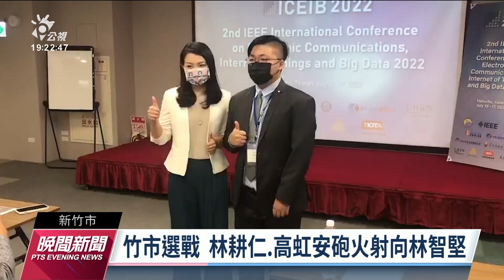林智堅論文爭議 張善政：政治人物誠信比學問重要｜20220715 公視晚間新聞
桃園市長選戰，國民黨參選人張善政緊咬民進黨林智堅論文抄襲風波，重申「政治人物的誠信比做學問重要」，林智堅強調，此事已經進入司法程序；另外民眾黨參選人賴香伶今天則端出公托政策。至於新竹市長選舉，國民黨參選人林耕仁和民眾黨高虹安，也都將炮火對準林智堅論文爭議。